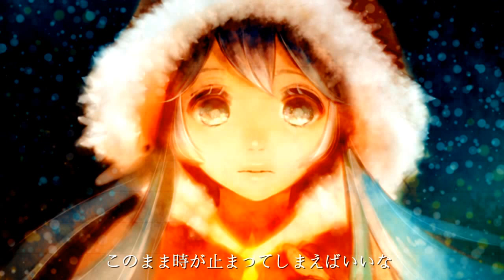【VOCALOID】 【初音ミクAppend】 The Holy Night．．．【オリジナル】